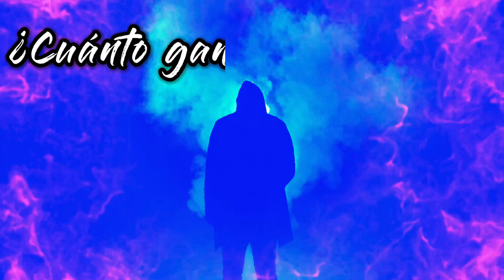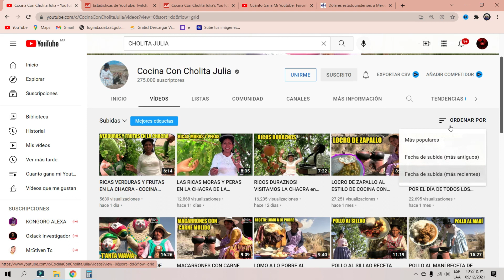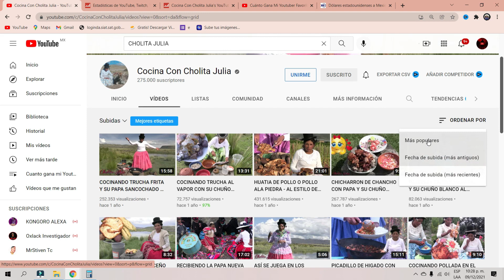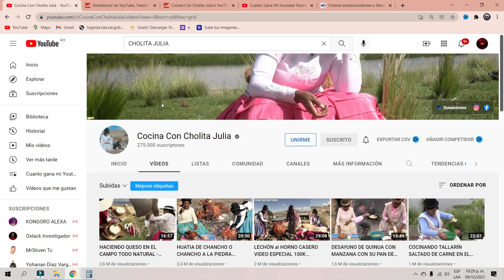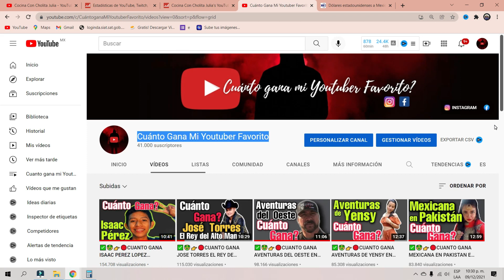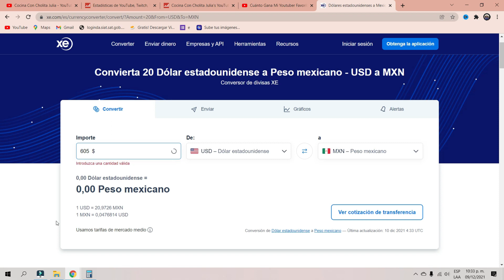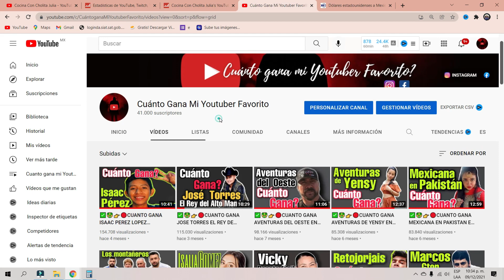✅🤑👉🔴CUANTO GANA Cocina Con Cholita Julia EN YOUTUBE| YOUTUBER | CUANTO GANA MI YOUTUBER FAVORITO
✅🤑👉🔴CUANTO GANA Cocina Con Cholita Julia EN YOUTUBE| CUANTO GANA UN YOUTUBER| CUANTO GANA MI YOUTUBER FAVORITO